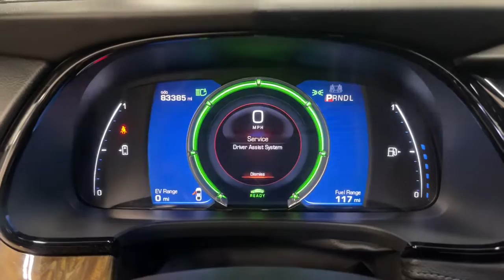2014 Cadillac ELR Scottsdale, Phoenix, Tempe, Cave Creek, Fountain Hills, AZ 239328B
Graphite Metallic Used 2014 Cadillac ELR available in Scottsdale, Arizona at Bell Lexus North Scottsdale. Servicing the Phoenix, Tempe, Cave Creek, Fountain Hills area.

#{MAKE}
#{MODEL}
2014 Cadillac ELR Base - Stock#: 239328B - VIN#: 1G6RR1E42EU600195

18555 N. Scottsdale Rd

Recent Arrival!brbrbrGraphite Metallic 2014 Cadillac ELR FWD 1-Speed Automatic Electric Drive Unitbrbr31/35 City/Highway MPGbrbrbr#1 New Vehicle Sales Volume dealer for 7 years in a row. Bell Lexus is a 23 time ELITE OF LEXUS AWARD WINNER...Bell Lexus is also the #1 Lexus dealer in the USA for Service Customer Satisfaction 4 out of the last 6 years. LEXUS JD Power 2020 multiple awards for quality and dependability. LEXUS tops charts for cost of ownership and resale value, year after year.brbrAwards:br  * Green Car Journal 2014 Green Car Technology AwardbrBased on 2017 EPA mileage ratings. Use for comparison purposes only. Your mileage will vary depending on how you drive and maintain your vehicle, driving conditions and other factors.brReviews:br  * If youve had your eye on a conventionally-powered luxury sports car like the BMW 6 Series or Mercedes-Benz CLS, but express an unshakable interest in eco-conscious transportation, the 2014 Cadillac ELR could be the ticket. Drivers with lengthy commutes will also find the ELR significantly more flexible than the electric-only Model S. Source: KBB.combr  * Bold, contemporary styling; luxurious interior accommodates drivers of all sizes; low monthly fuel cost. Source: Edmundsbr  * Introducing the all new 2014 ELR. With an advanced electric drive system and onboard generator powered by gas, the ELR is the perfect balance of art & science. Sitting on top of 20 high performing rims the sleep coupe design of the ELR allows you to slice through the air with little resistance. The flush front fascia seamlessly incorporates the modern take on the iconic Cadillac grille while simultaneously aiding the vehicle's aerodynamics while the active aero grille shutters automatically close at highway speeds to maximize aerodynamics and open at lower speeds when additional cooling may be required. The art of craftsmanship lives and breathes within the ELR luxury coupe Source: The Manufacturer Summary